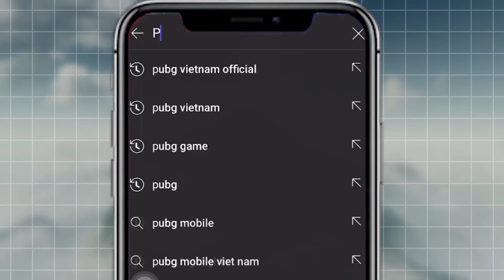Trận 24: Pha chặn cầu chi mạng của BAE - Buriram lên ngôi vô địch PCS3 APAC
🏆 07/11 - PCS3 APAC VỚI SỰ GÓP MẶT CỦA 16 ĐỘI HÀNG ĐẦU SẼ CHÍNH THỨC KHỞI TRANH

📢 Giải đấu PCS3 APAC sẽ được phát trực tiếp vào 6 ngày - 07 - 08/11; 14 - 15/11; 21 - 22/11 tại:

⭐ Giải đấu PCS3 APAC với tiền thưởng bao gồm 200,000 USD (~4,6 tỷ VNĐ) + % được chia sẻ được từ doanh thu bán vật phẩm PCS3 sẽ chính thức diễn ra vào 6 ngày: 07 - 08/11; 14 - 15/11; 21 - 22/11.

🇻🇳 Divine Esports
🇻🇳 Cerberus Esports
🇻🇳 DivisionX Gaming
🇻🇳 Unicorn Cyber Đà Nẵng
🇻🇳 Hydra Gaming
🇹🇭 Sharper Esports
🇹🇭 DayTrade Gaming
🇹🇭 Buriram United Esports
🇹🇭 Magic Esport
🇹🇭 Purple Mood E-sport
🇵🇭 Angel Alliance
🇮🇩 From The Future
🇮🇩 Victim Rise
🇦🇺 Team Ferox
🇦🇺 Fury
🇲🇾 Battle Arena Elites